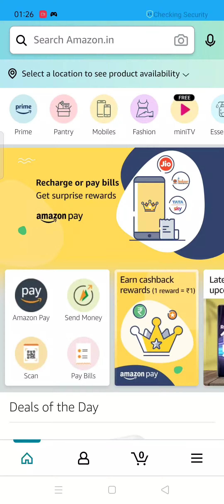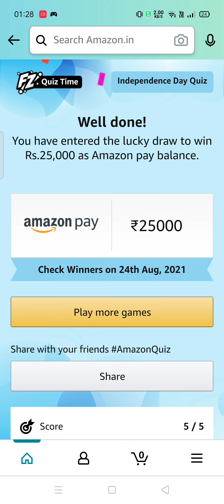Which memorial in Hussainiwala, Punjab marks the location where freedom fighters Sukhdev, Rajguru an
Amazon Independence Day Quiz Answer Today | Win 25,000 Amazon pay balance | 10 August 2021

QUESTION ASKED:-
1. Which memorial in Hussainiwala, Punjab marks the location where freedom fighters Sukhdev, Rajguru and Bhagat Singh were cremated?
2. At which session of the Indian National Congress, the Purna Swaraj declaration, or “Declaration of the Independence of India” was passed?
3. About 15th August 1947, who said “tomorrow will be a day of rejoicing, it will be a day of sorrow as well.”?
4. Which of these countries also celebrates its independence day on August 15?
5. The famous ‘Quit India movement’ launched in 1942, is also known by which of these names?